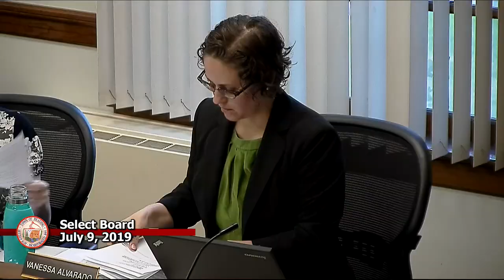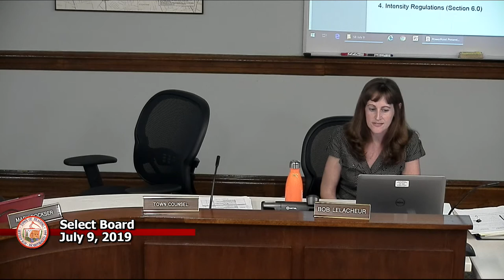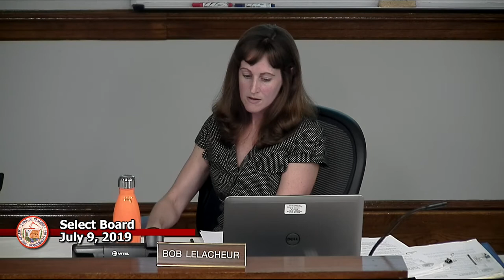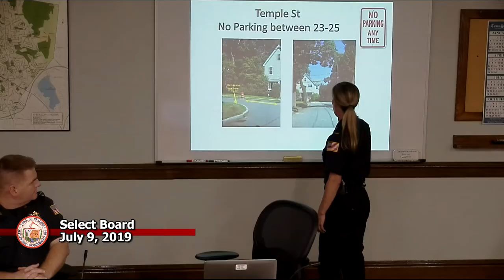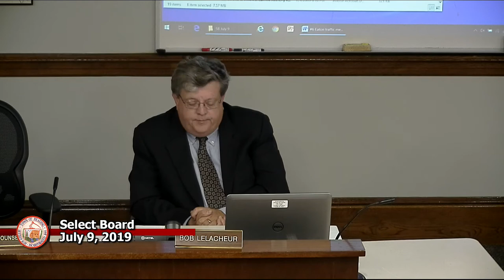Select Board 7-9-2019